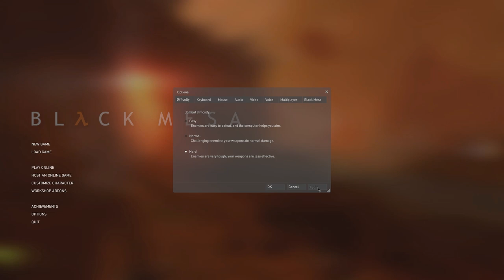BLACK MESA: XEN BETA - PART 1 - HARD DIFFICULTY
Half-Life is back. I had to shorten the parts because of file size.